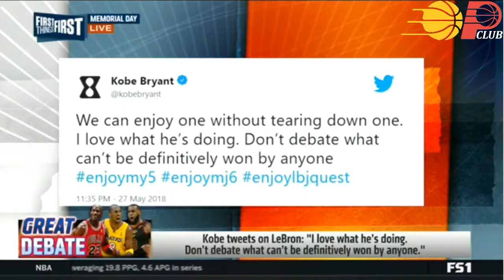Nick Wright reacts Kobe finally praises Lebron as GOAT over Jordan? (Cavs def Celtics game 7 2018)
Kobe gives LBJ praise